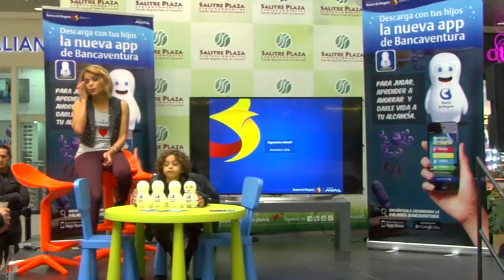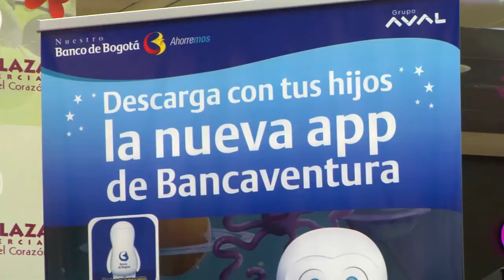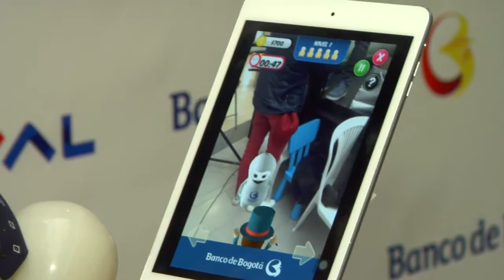Banco de Bogotá presenta su nueva App para los niños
La App móvil busca que los niños se diviertan y a su vez aprendan sobre la importancia de ahorrar, con esta aplicación, los niños pueden jugar ç, decorar y personalizar su alcancia, grabar notas de vo, ganar monedas y acceder a videos de realidad aumentada.